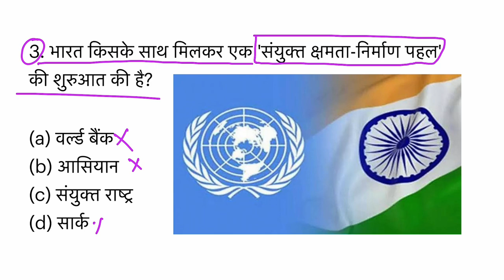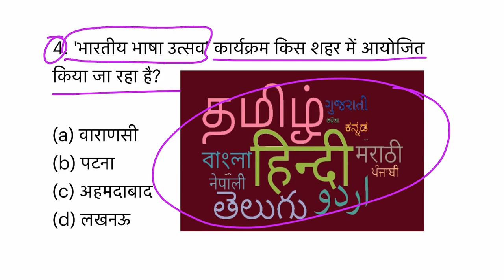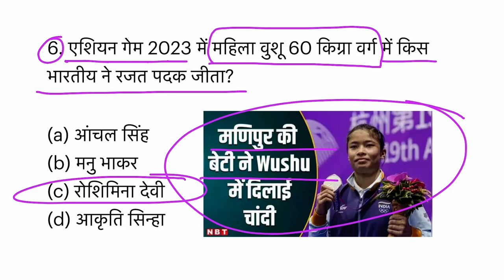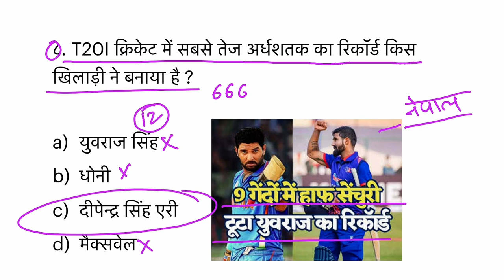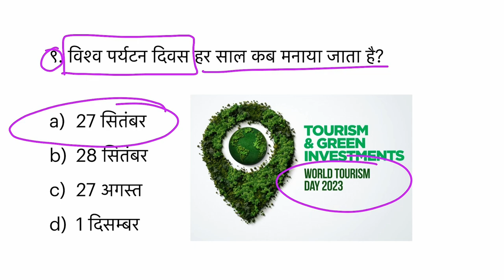देख लो EMRS Current Affairs में क्या आता है❓Current Affairs EMRS Principal PGT TGT Hostel Warden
देख लो EMRS Current Affairs 2023✍🏻 EMRS PGT TGT Hostel Warden, JSA Exam Current Affairs in Hindi

देख लो EMRS Current Affairs में क्या पूछा जाता है❓ Current Affairs For EMRS PGT, TGT, Hostel Warden

देख लो EMRS Exam में Current Affairs से पूछा क्या जाता है❓EMRS PGT TGT Hostel Warden JSA Exam 2023

EMRS ICT Computer के इन प्रश्नों को रट लो 💯 EMRS Hostel Warden Exam 2023 📚 ict for emrs exam

पॉक्सो और बाल सुरक्षा में ये पढ़ लेना EMRS Hostel Warden Exam Syllabus POCSO & Children Safety Acts

EMRS हिन्दी में 10/10 अंक लाना है तो  इतना ज़रूर पढ़ लेना 📚 EMRS HOSTEL Warden Exam 2023 Hindi

एक सीट पर कितने दावेदार EMRS Exam 2023 एक एक सीट के लिए मारा मारी है Total Application EMRS Exam